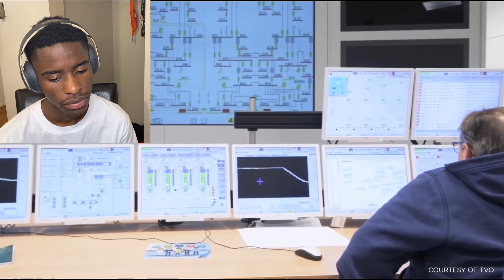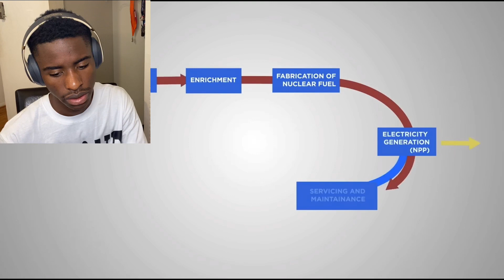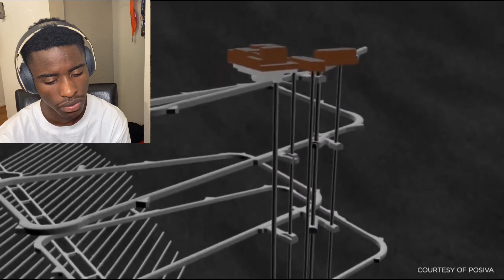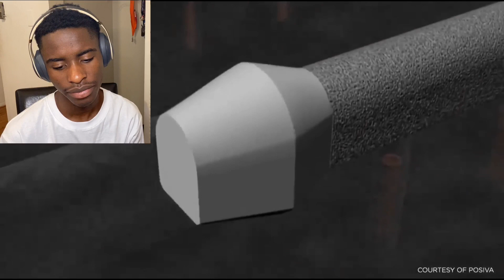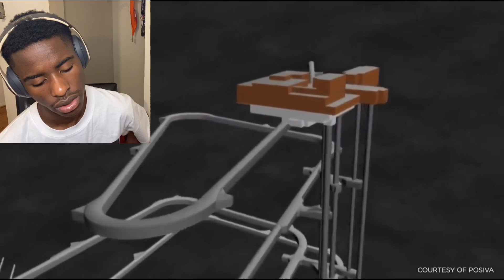Finland Might Have Solved Nuclear Power’s Biggest Problem. Finland Reaction